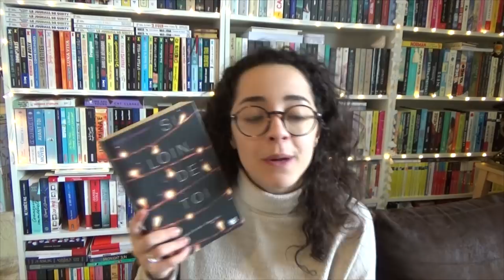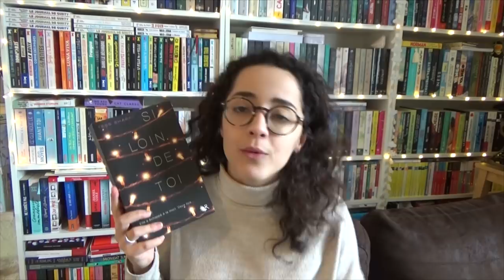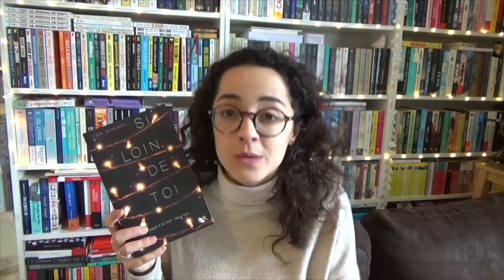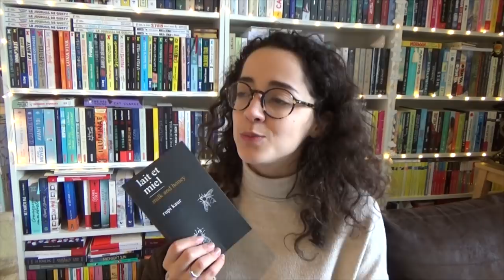J'AI LU | La fille d'avant • Les collisions • Si loin de toi • Lait et miel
Une petite vidéo J'AI LU pour accompagner votre dimanche ! J'espère qu'elle vous plaira ♥

Livres cités :
- La Fille d'Avant de J.P Delaney, éditions Mazarine
- Les collisions de Joanne Richoux, éditions Sarbacane, collection Exprim
- Si loin de toi de Tess Sharpe, éditions Robert Laffont, collection R
- lait et miel de rupi kaur, éditions Nil

- 5€ offerts sur ta première commande dansmaculotte (clique sur le lien et ensuite créé ton compte ou connecte toi, les 5€ seront disponibles au moment du paiement !)